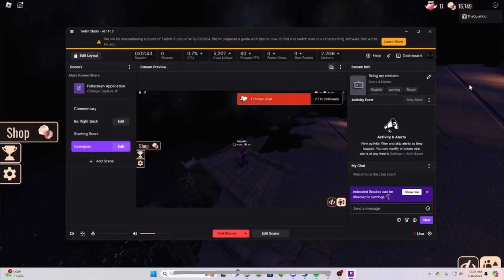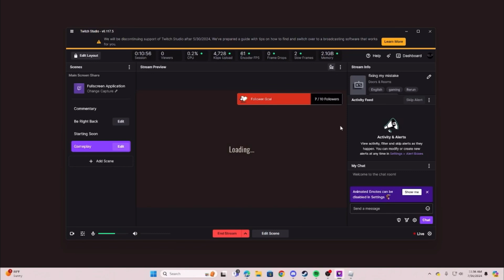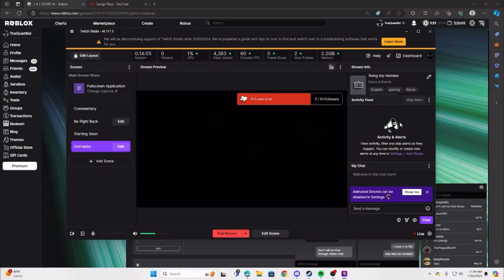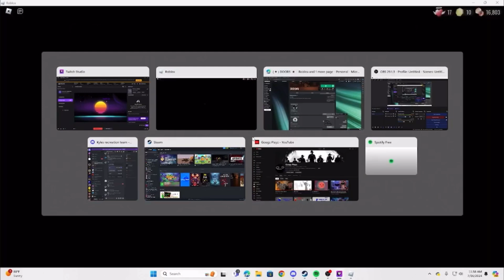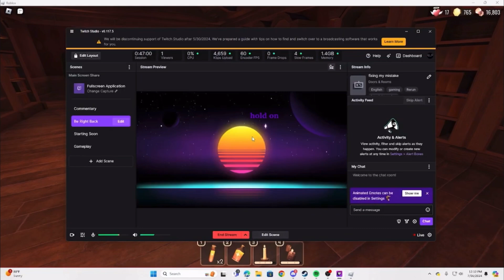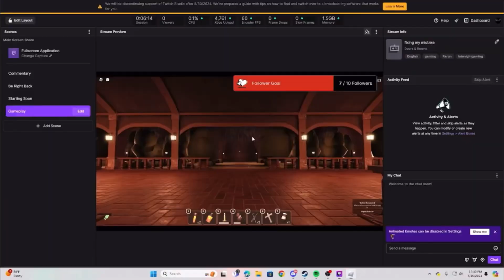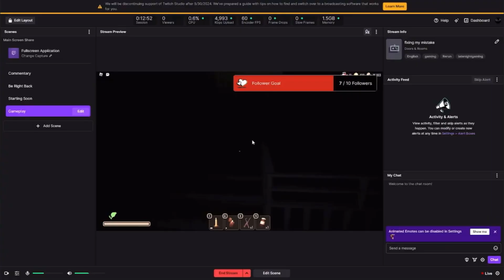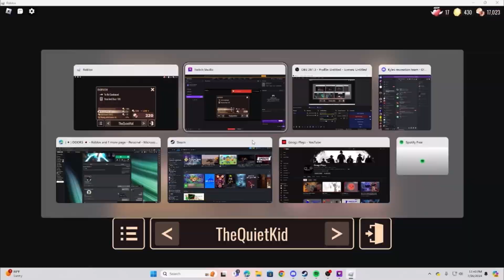fixing my mistake (doors)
I will NOT try putting another tablet in there ever again. I say that I just need to do A-1000 for the tenth time, (coming in august) and then I am finished. By finished, for anyone who has been here since the beginning of my DOORS playlist, I mean that I may finally be able to return to the old DOORS videos. The stupid ones, like Fatty Joe getting his sixty-ninth win.